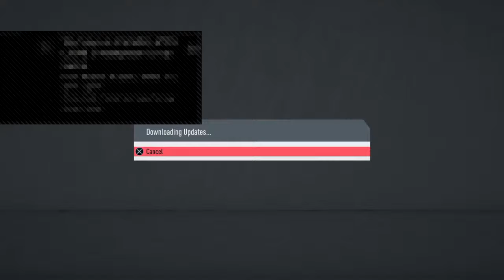SULLI115's Live PS4 Broadcast